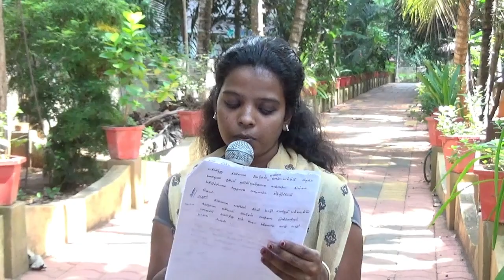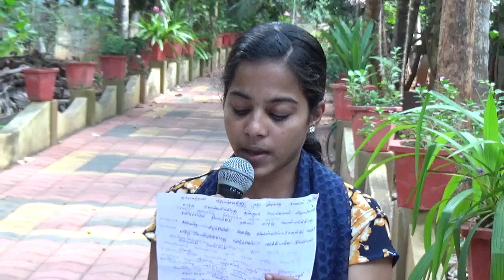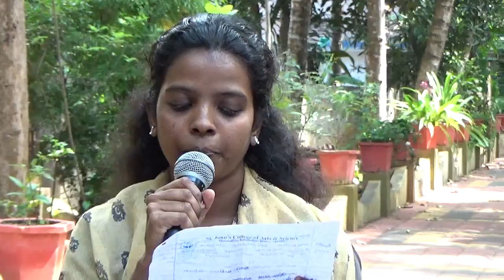சிலுவைப் பாதை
Good Shepherd Church Midalakadu